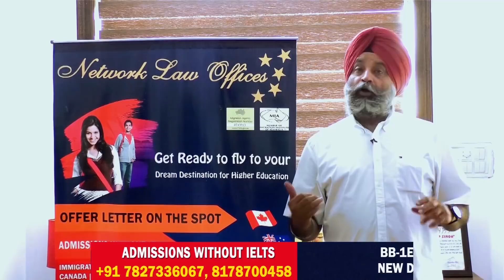DSGMC Sirsa CMTE Member Detained For Purchasing Votes For Harsimrat Badal In Bathinda, Video Viral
DSGMC Sirsa Committee Member Detained for Purchasing Votes  for Harsimrat Badal in Bathinda, Video Viral || PUNJAB WIRE || SNE